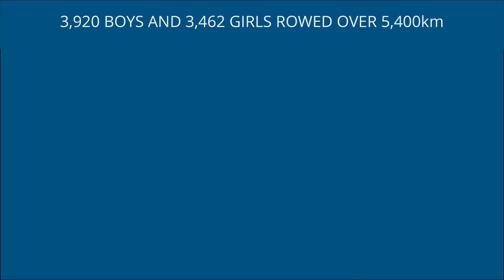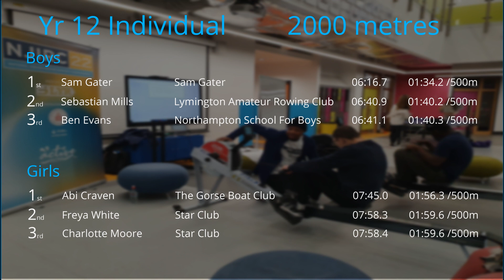NJIRC22 Wrap-Up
NJIRC22 was the biggest event yet, and this time also virtual! Take a look at how it went down!